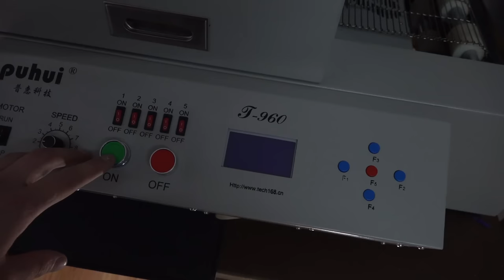💰 Resümee und Kassensturz 🔎 Was kostet die Maschine und wie bin ich damit zufrieden?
Dies ist die aktuell letzte Folge zur Bestückmaschine, also zumindest die letzte regelmäßige.
Ich erzähle euch, wie zufrieden ich mit allem bin, was die Maschine kostet und was ich schon dran optimiert habe.

Im Übrigen, auf die Gesamtkosten kamen noch:
2000€ Einfuhrumsatzsteuer
160€ Zoll
100€ Vorlageprovision TNT
25€ Abfertigungspauschale
140€ Finanzierungskosten

Also so ca. 2440€ oben drauf, von denen ich 2000 EUSt. zurück erhalte